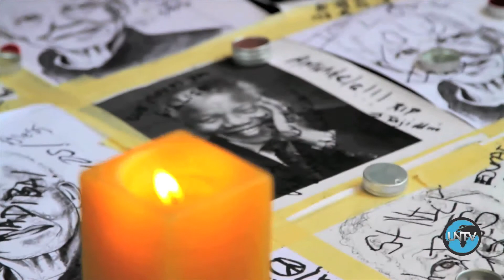纳尔逊·曼德拉：继承他的遗产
在纳尔逊·曼德拉辞世之后，人们所关注的是如何将他的遗产继续发扬，也就是为所有人追求正义和平等。